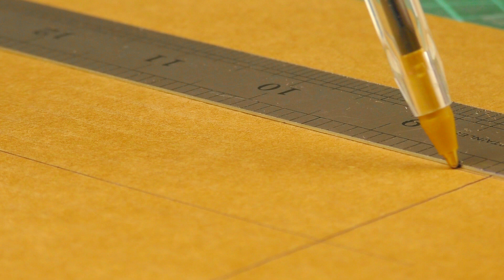DIY miniature Sofa for Dollhouse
How to make a miniature furniture sofa or couch for dolls. Dollhouse sofa DIY. Barbie furniture for dollhouse. Dollhouse sofa for dolls using cardboard.